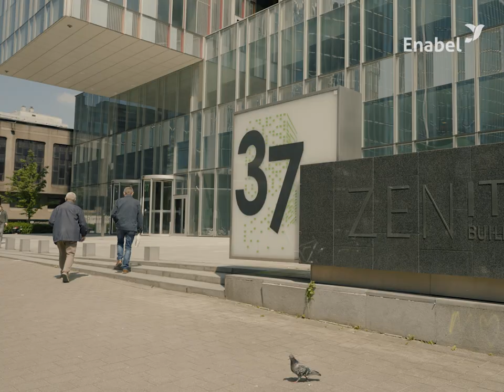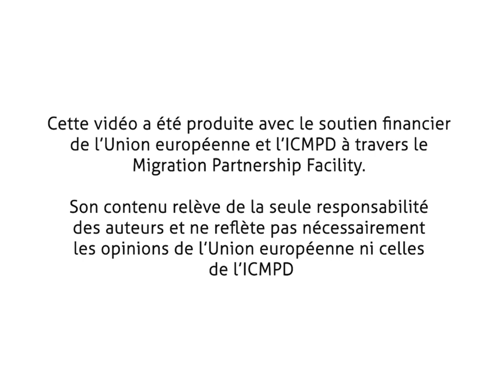Wecco' Entreprendre - Flanders Trade & Investment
Flanders Investment & Trade a été, avec Hub.Brussels et l'AWEX (Agence wallonne à l'Exportation et aux Investissements étrangers), l'un des principaux partenaires institutionnels en Belgique pour la mise en œuvre du projet PEM WECCO. Leur rôle a été essentiel dans la mobilisation des entrepreneurs belges.